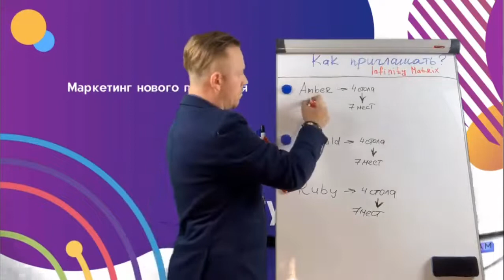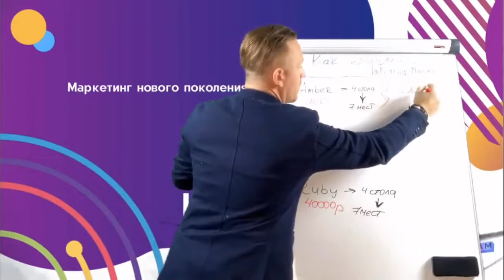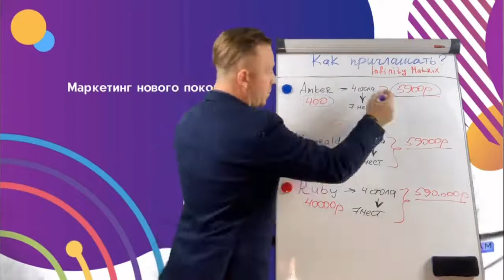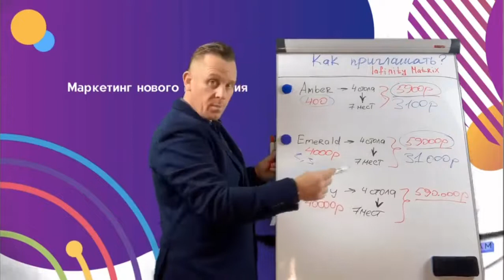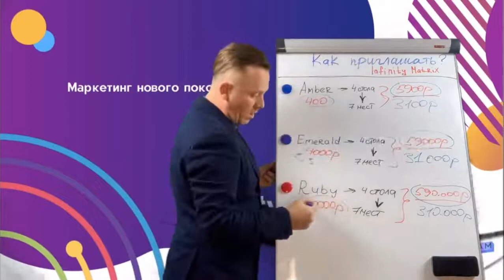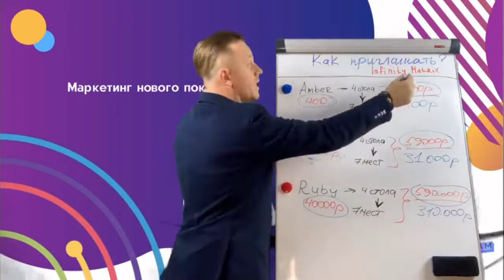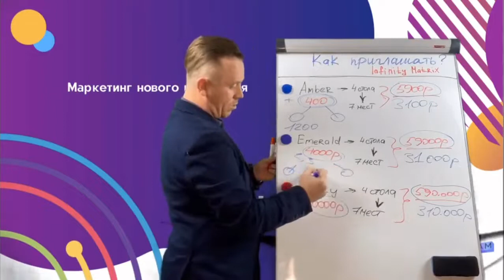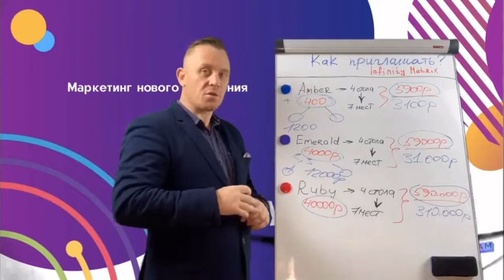Как приглашать в Infinity Matrix Инфинити Матрикс